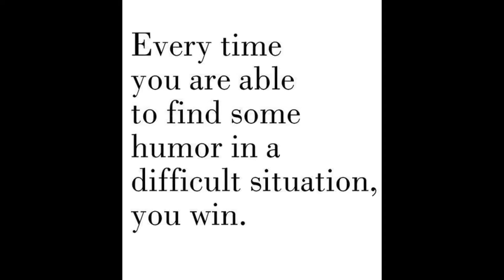Lars-Bo Dystonia Support. Watch it in full screen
Dystonia support.